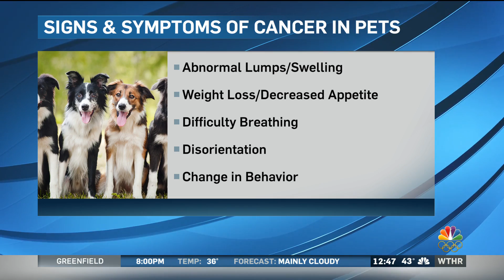Detecting Cancer In Our Pets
Do you know the signs of cancer in your pets? Dr Sandi Norman is back with Anne Marie Tiernon to help you know the signs and what you can do.